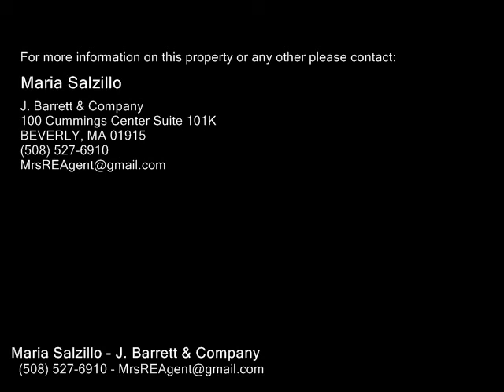25 Kosciusko Street, Peabody MA 01960 - Single Family Home - Real Estate - For Sale -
25 Kosciusko Street, Peabody MA 01960  Single Family Home  Real Estate  For Sale   HURRY! This fantastic well maintained updated ranch style home will not last.  Enter to an Xlarge sun lit living room with NEW picture window, a wood burning fireplace, hardwood flooring open to the dining room, then on to the updated kitchen with glass tiled backsplash, center island and NEW stainless appliances & access to the generous  ceramic  tiled family room with lots of windows overlooking the large back yard, ceiling fan & a slider to the no maintenance deck! Back inside & down the hall to the 3 generous sized bedrooms all with hardwood flooring & ceiling fans and a ceramic tiled bath. Gleaming satin finish hardwood flooring throughout most of the home!  The unfinished basement offers endless options for additional living space with its high ceilings & lots of natural light or just plenty of storage space!! custom brick paver walk way & driveway as well!!  Newer windowsfenced yard .Close to major routes, shopping, public transportation, bike path, Elementary & Middle Schools

Maria Salzillo
J. Barrett & Company